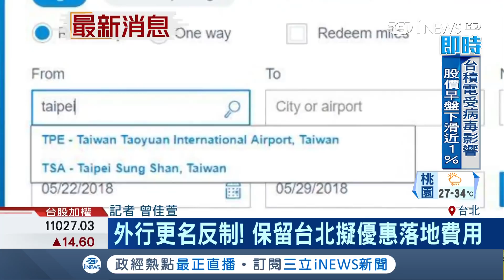不是好欺負的!反制將台灣改名"中國台灣"的航空公司 未來恐無"空橋"可以停｜記者 曾佳萱｜【國際局勢。先知道】20180806｜三立iNEWS